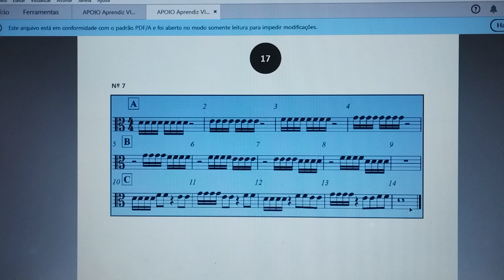PG. 17 - Viola - Exercício de leitura e Solfejo corda ré n7